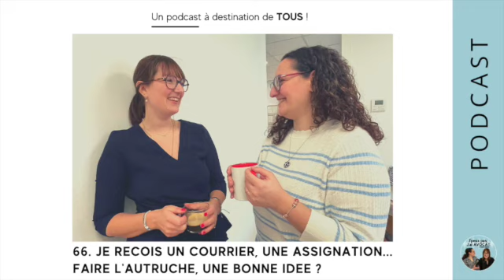#66 Je recois un courrier, une assignation... Faire l'autruche, une bonne idée ?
Bienvenue dans un nouvel épisode !

Vous recevez une mise en demeure, un courrier d'avocat, une assignation en justice, faire l'autruche est-il vraiment une bonne idée? Est-ce que ne pas répondre repoussera l'échéance?

Et si je souhaite répondre à une mise en demeure par exemple, faut-il le faire immédiatement à chaud pour éviter une procédure ?

Pour en savoir plus, nous vous laissons écouter ce podcast ! 💡

À bientôt !